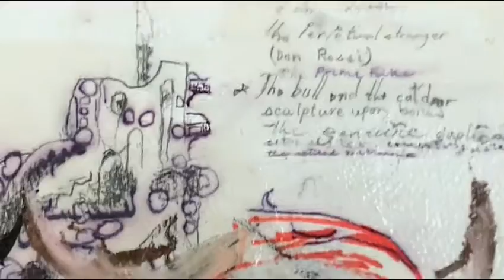Minotaur at The Labyrinth (Mixed)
Title:     Minotaur at the Labyrinth
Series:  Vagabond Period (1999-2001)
Date:     1999
Artist:   Tans Gauntlett
Media:  Ink, Oil Pastel, Pen, Pencil on Paper, with Glaze & Plastics, Nailed on Mounting Board.
Size:      9” X 11.5”
Buy It:   $1,200–
(English please.)
🔴All my work is cross-archived for authenticity.
⚫️ 👉🏿 You can discover even better deals in my 5 playlists, Rhythms of Light.